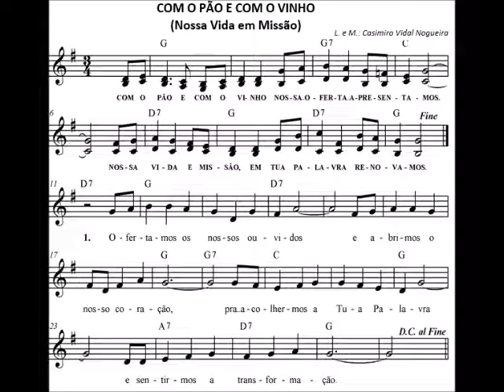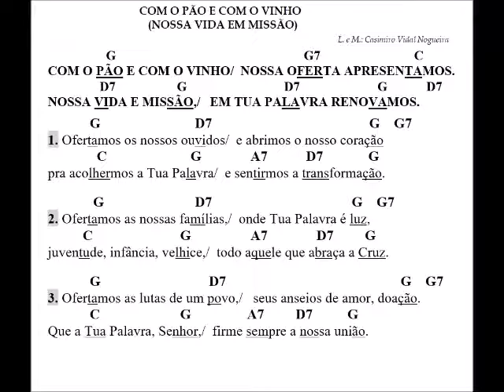Com o Pão e com o Vinho (Nossa Vida em MIssão)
L. e M.: Casimiro Vidal Nogueira
CD/Apostila: 42º Curso de Canto Litúrgico (Mar/2012)
Faxa 29; Pág. 43
Ritmo: Guarânia/Rasqueado (VIII); Tom: G

No menu, clique em LITURGIA; ACERVO e baixe a